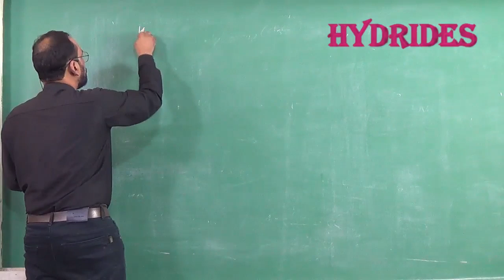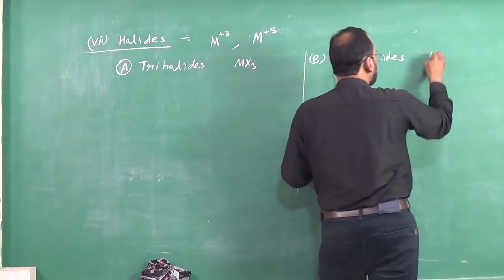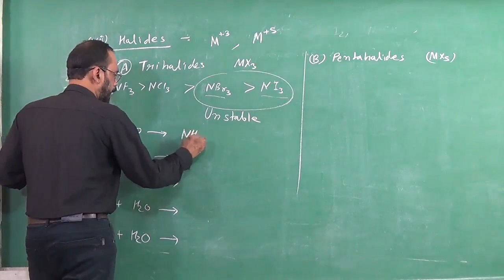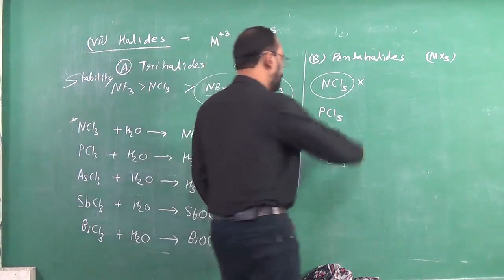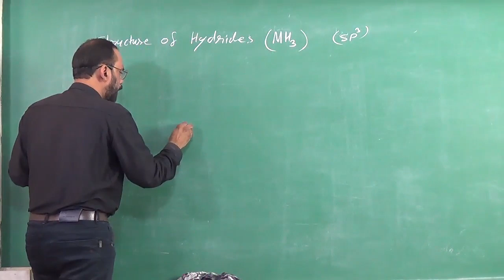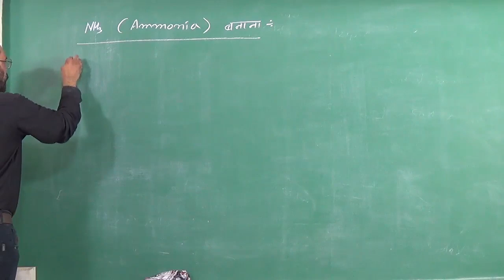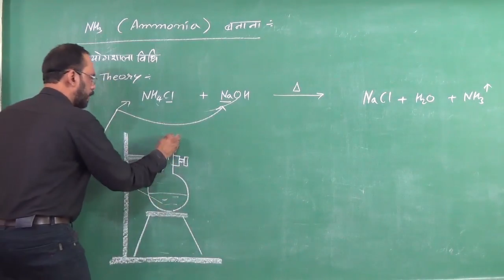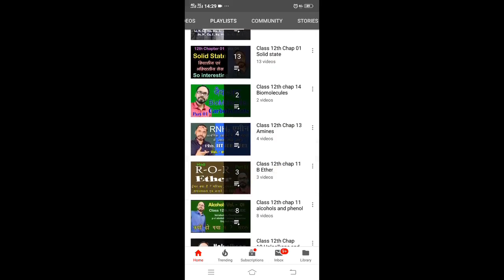05 p block elements Hydrides & Halides of group 15 preparation of Ammonia class 12th chap 07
Vidyakul app का लिंक
विद्याकुल website का लिंक
शुरुआत निचे दिए गए लिंक से करे

Agar aapko ye Doubtnut ka WhatsApp bot badiya laga toh apne doston ke saath iss message ko share karein 😁😁

WhatsApp par ek aisa bot hai jo apne aap saare IITJEE, CBSE aur Boards ke mushkil se mushkil sawaal solve karta hai. Bas 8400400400 par apne Maths ke doubt WhatsApp karo aur pao solution 5 second ke andar automatically.
Toh deri kis baat ki?

YouTube me hamare videos h  dekhe
Class 11th

Class 12th
Chapter 06 Isolation of Elements

My New Ch
annel

आप सहयोग करना चाहते है तो इस पर सहयोग राशि जमा कर सकते है आपके द्वारा किया गया सहयोग लाखों स्टूडेंट्स के एजुकेशन में काम आता है
Vikram singh Dewangan
Axis Bank
Branch - Supela chauk Bhilai Durg
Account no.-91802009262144